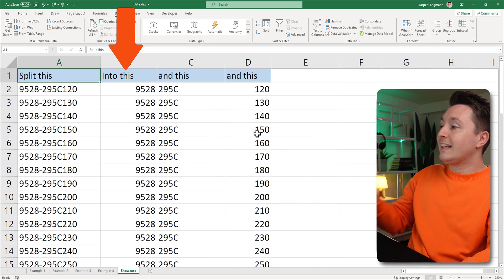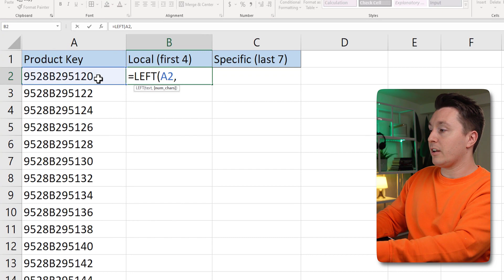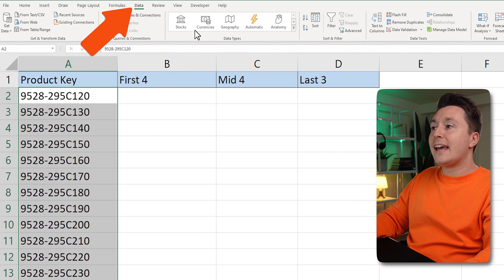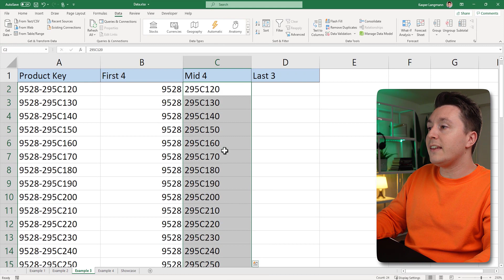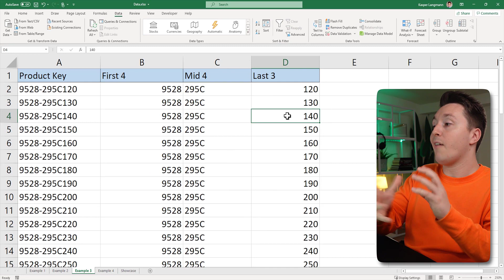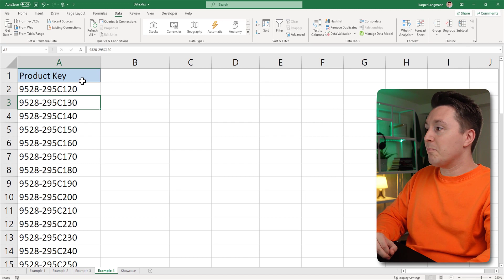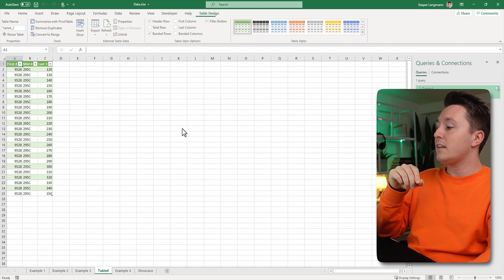How to Split Cells in Excel (4 Easy Methods)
Learn to use Text to Columns, Flash Fill, Functions (LEFT and MID), and Power Query to split cell content into separate columns.

🕒 TIMESTAMPS
0:00 Split cells with Flash Fill
0:42 Split cells with Functions (LEFT and MID)
2:00 Split cells with Text to Columns
5:00 Split cells with Power Query

Learn Power BI for free and create impactful reports in just 30 minutes

🏆PAID COURSES
Zero to Hero. From beginner to Excel expert in 14 hours
VBA Masterclass. Become a VBA pro in 20 hours
Power BI Essentials. Master Power BI in 12 hours